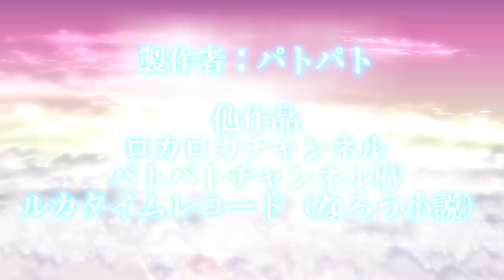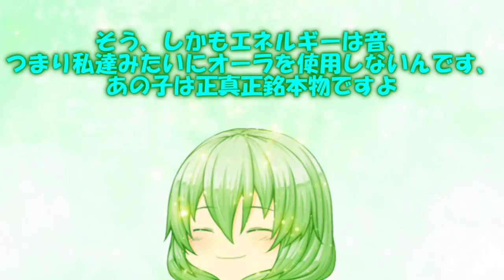専属神篇第三幕～東京異変～EP1～onlymymelody～84話「その時は本当の誓いを」